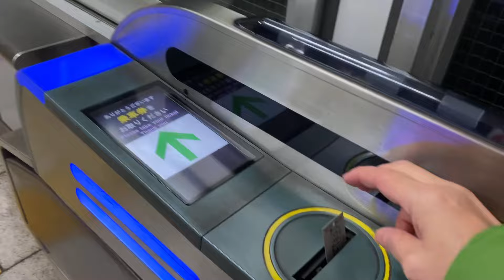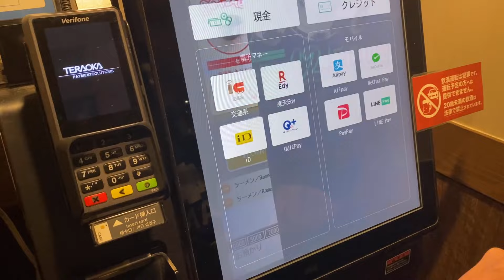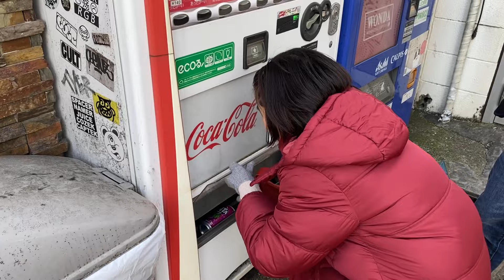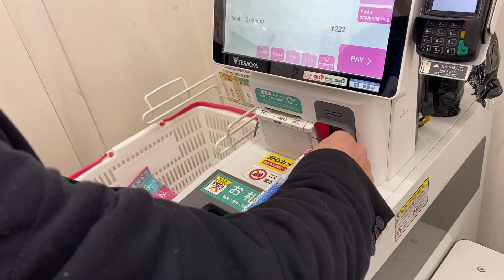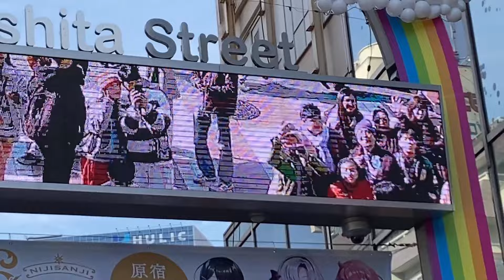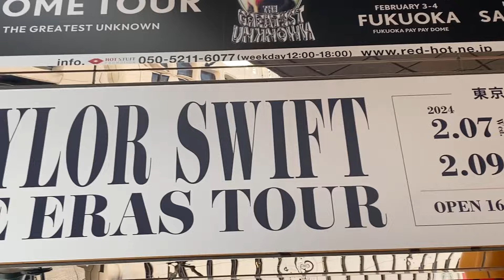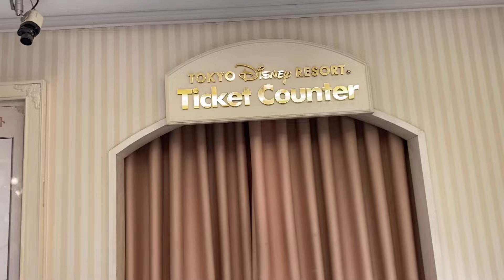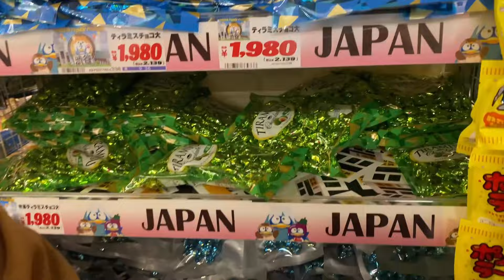🇯🇵 Tokyo Vlog (Day 1) Apartment Tour, Shinjuku, Ichiran and Don Quixote